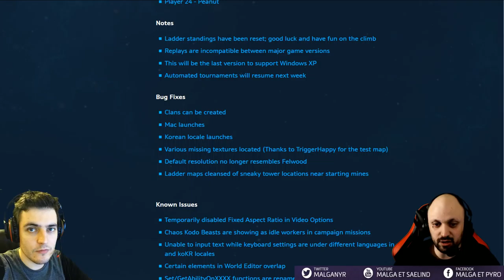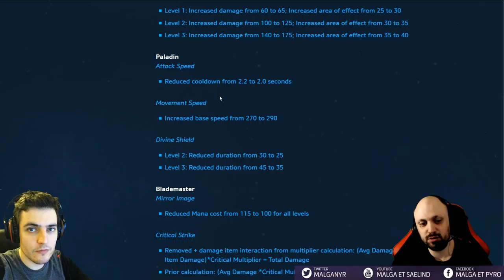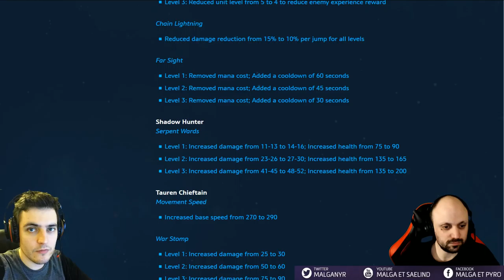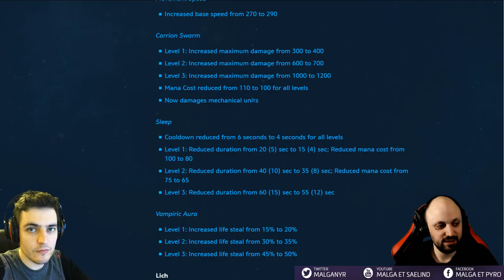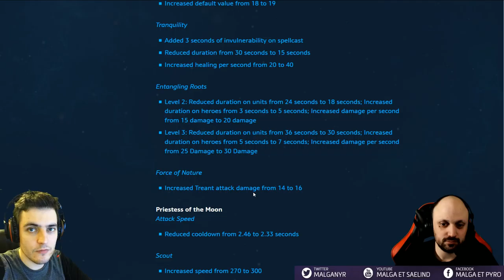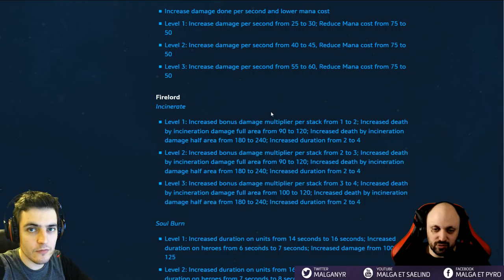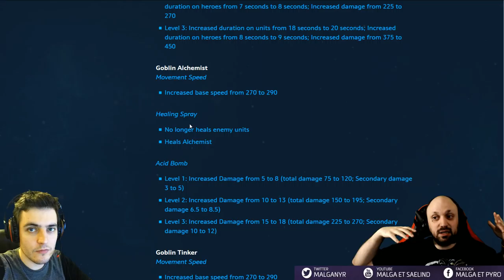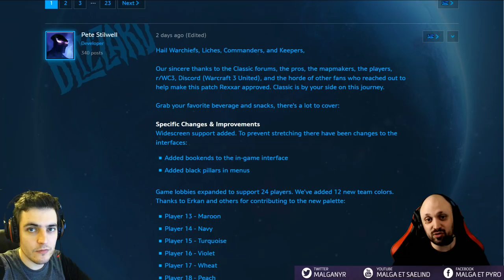[Warcraft III] Analyse patchnote 1.29 - Warcraft 3 Remasterisé ? (Feat Trqr)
10ans après le dernier patch de Warcraft. Il revient avec pleins pleins de changements ! Un remasterisé en vue ?